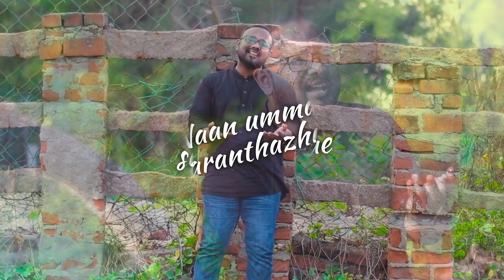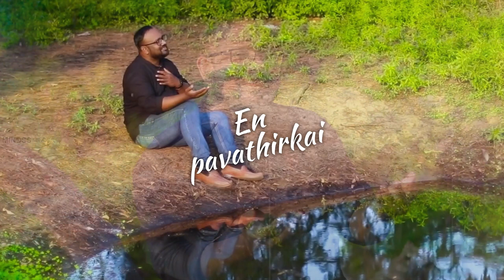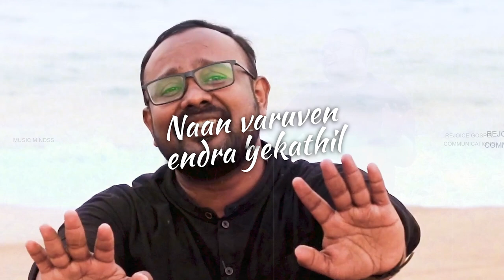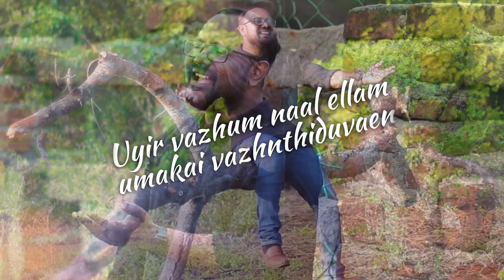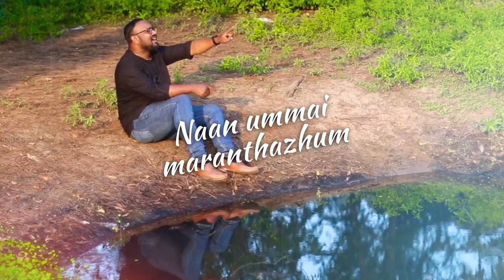En Yesuvae | Ebenezer | John Paul Reuben | Latest Worship Song | Official Lyric Video | 4K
Song     : En Yesuvae
Album   : Single
Lyrics & Tune : Pr.S.Ebenezer
Sung  :  Pr.S.Ebenezer
Label : Music Mindss
Channel : Rejoice Gospel Communications.

Music Arrangements: John Paul Reuben
keyboard sequencing  :  John Paul Reuben
Recorded: Seventh studio
Mixed & Mastered : Step  1 Digitals By Anish Yuvani
Produced By: Vincent Robin
Released By : Rejoice Gospel Communications
Music On: Music Mindss
Conceptualized By : Vincent Robin
Digital Promotion: Vincent Sahayaraj
Project Owned By : Vincent George.

Listen to "Um Kirubaiyae, Vol. 3" Album on your favorite streaming platforms :-

📱To set "En Yesuvae" songs for caller tunes pls follow the below